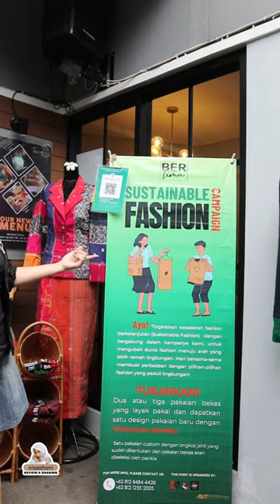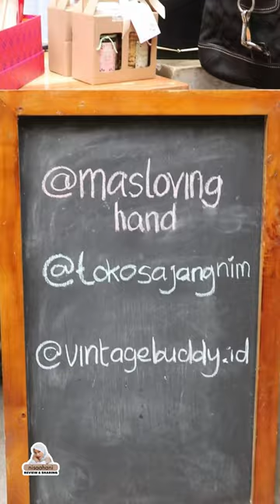December Weekend Bazzar I Sustainable Fashion Campaign | IWITA dan BERLIMA Entrepreneur | nisaahani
Gak ada salahnya loh beli barang preloved, apalagi penggunaan pribadi. Biar bisa mengurangi limbah fashion dan harganya biasanya miring abisss.

Makanya itu, seneng banget dateng ke acara December Weekend Bazzar dalam rangka Sustainable Fashion Campaign yang diselenggarakan oleh IWITA (Indonesia Women IT Awareness) dan juga BERLIMA Entrepreneur di Bali Notes Terace, tanggal 2-3 Desember 2023.

Semoga sering2 ada acara kayak gini, supaya terfasilitasi orang2 yang pengen berusaha menjaga lingkungan dan nyari produk oke punya dengan harga yang lebih terjangkau. 😆

This videos are about my hobbies, interest, activity, and another stories. 😉